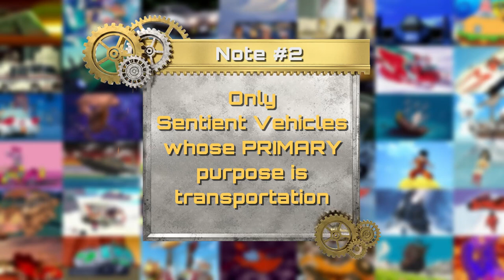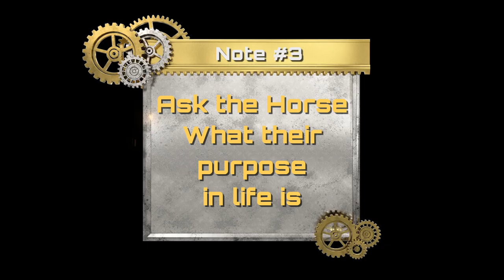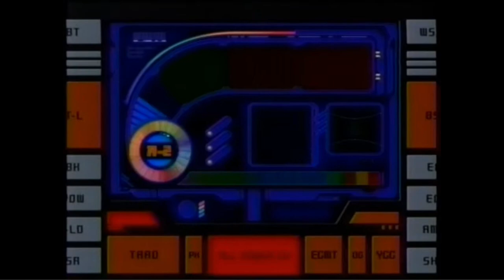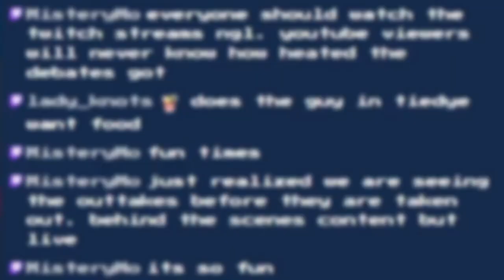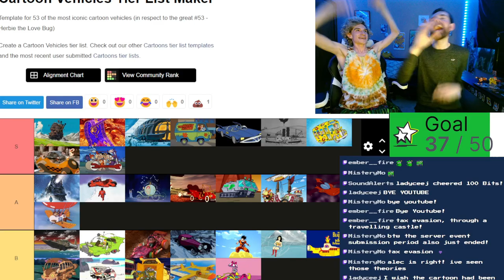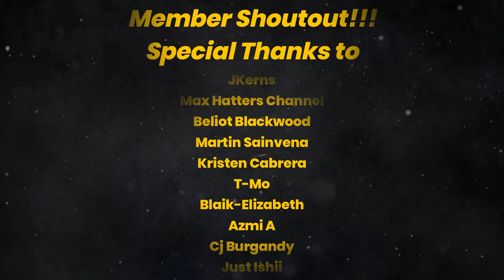Ranking 50 Cartoon Vehicles! Tier List Time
The Jester Bros. make a tier list of 50 of the best vehicles from animation history!

Follow the JBCT Twitch to join in on streams where fun videos like this are made! Streaming every Monday at 4:30pm ET!